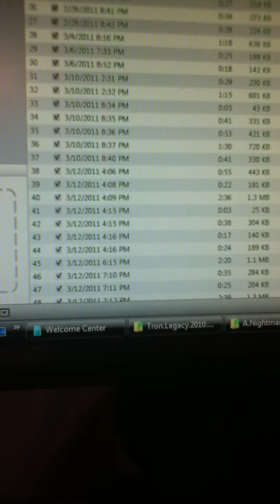Prank call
Saaadddd